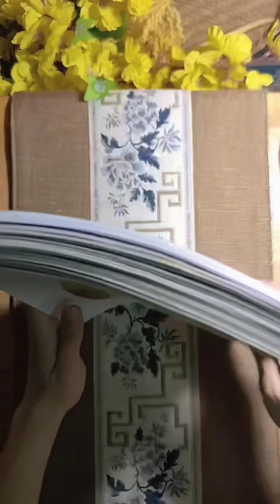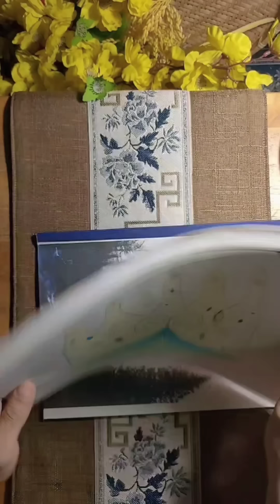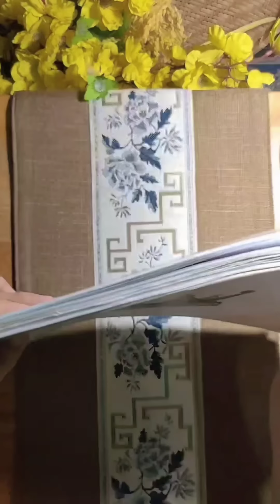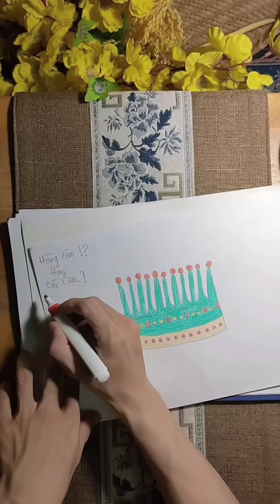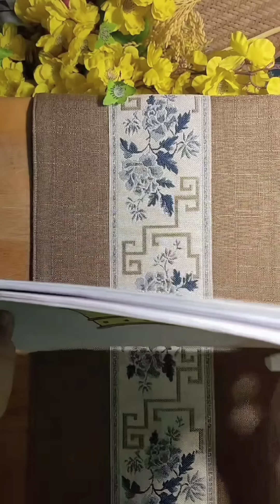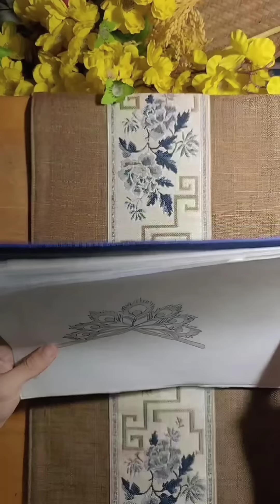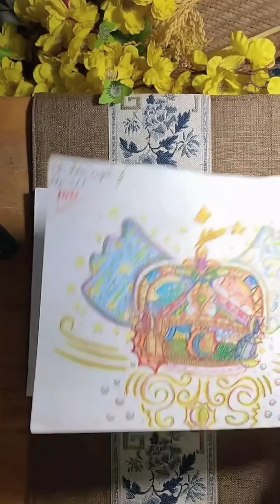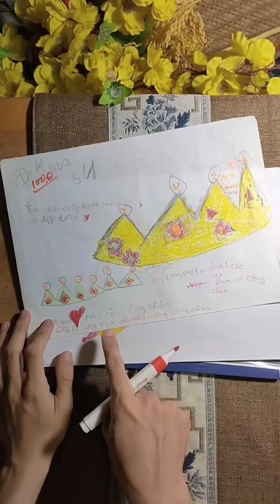TẬP 90: BUỔI CHẤM BÀI VẼ VƯƠNG MIỆN MUỐN TIỀN ĐÌNH, SANG CHẤN TÂM LÝ.